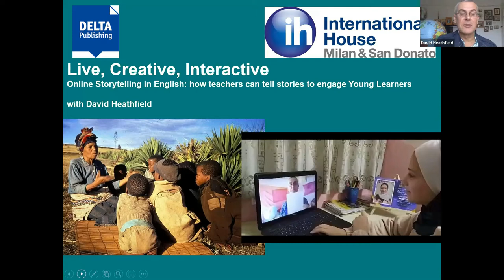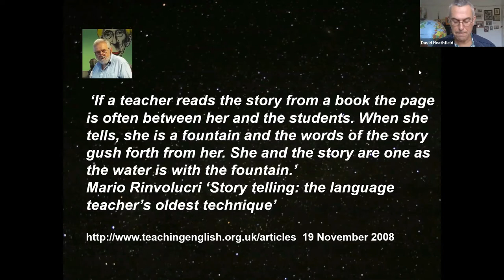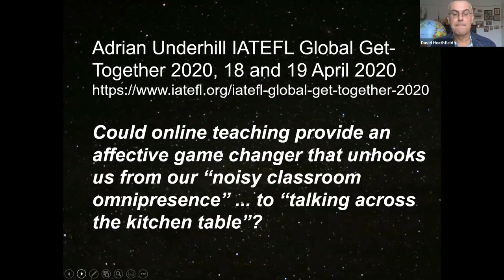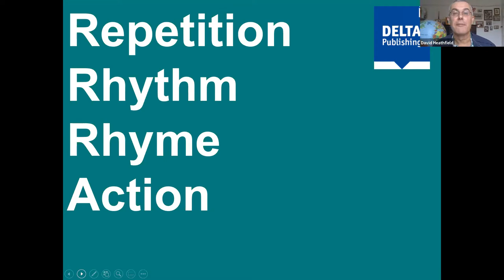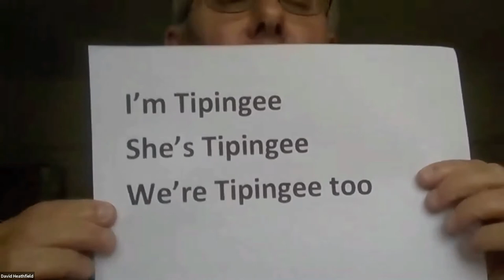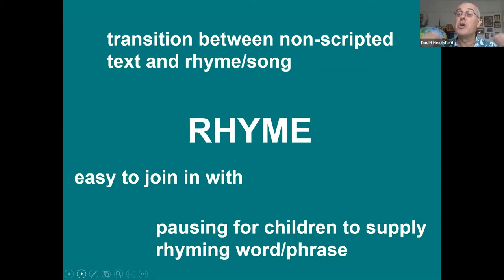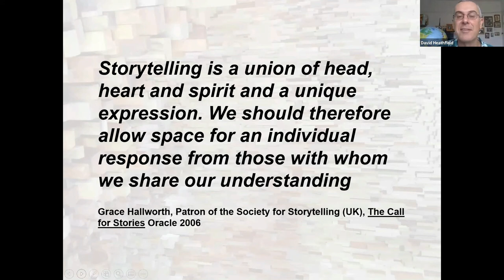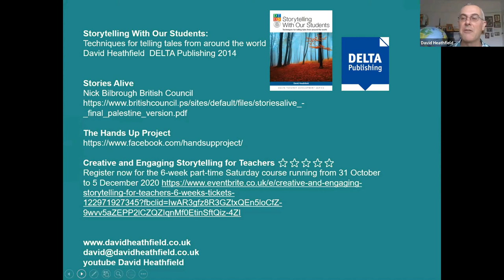David Heathfield "Learning a chain tale together" (part 1) from IH Milan Conference of 30 Oct 2020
Each year our school organizes a conference dedicated to language teaching. The title of this year's conference is What's the Story? Empowering Language Teachers in the Digital Age ".
Here you can listen to "Learning a chain tale together - fun, physical, effective, affective, life-affirming" the speech that David Heathfield, sponsored by ELI / Delta Publishing, gave at the Primary Strand on October 30, 2020.

Abstract:
Get ready to tell Plop! – a traditional chain tale from Tibet. Using simple techniques including rhyme, rhythm, repetition, choral telling, gesture, mime, making predictions, making choices, stepping through the story and physical roleplay, you’ll be as involved and engrossed as the hundreds of children aged from 4 to 10 who have learned to tell the same story both face to face and online. Nothing gives a language learner more confidence than being able to tell a story.
Bio:
David Heathfield is a storyteller who tells tales and trains teachers all around the world. He runs CrEST (Creative and Engaging Storytelling for Teachers) courses online, writes about student creativity in language learning and is the author of Storytelling With Our Students: Techniques for telling tales from around
the world and Spontaneous Speaking: Drama Activities for Confidence and Fluency (both from DELTA Publishing).